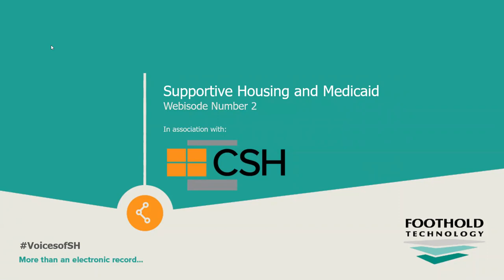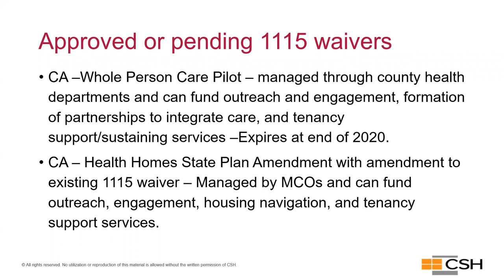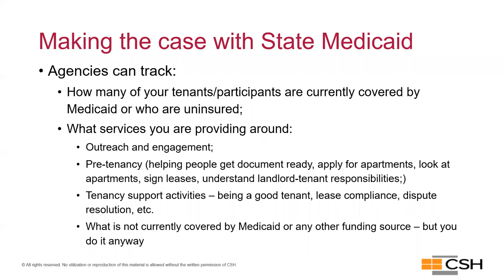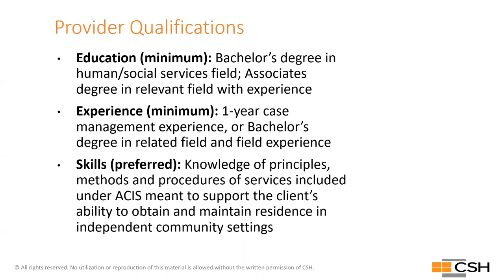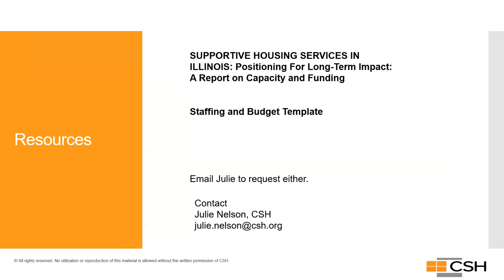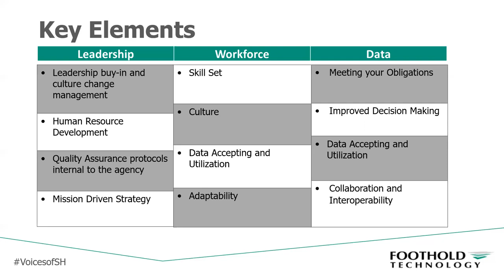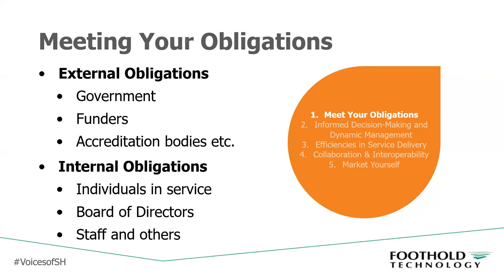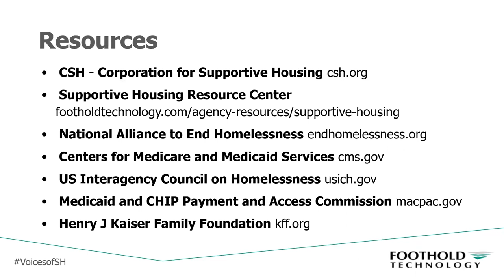Webinar | Medicaid + Supportive Housing - Part 2 | CSH and Foothold Technology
In our second webisode, Sue Augustus, Senior Program Manager at Corporation of Supportive Housing (CSH), Foothold Technology Director of Client Services, Paul Rossi and Senior Advisor, David Bucciferro, will expand on the topics covered in their first webisode and take a deeper dive into Medicaid and Supportive Housing.

The current state of Affordable Care Act + Medicaid expansion
A review of CSH State Plan Amendment/Waiver efforts
Case studies about agencies that are using Medicaid in Supportive Housing
How to prepare your agency to manage Medicaid data